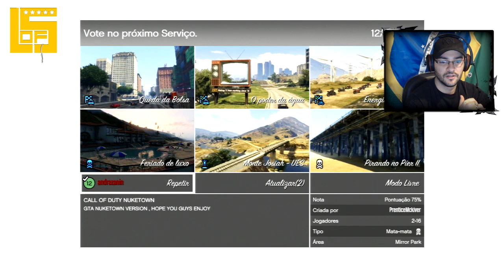GTA V Online: Mapa Nuketown do Call of Duty, Mata Mata com a LofS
Hoje vamos dar uma olhada de como ficou o Mapa do Nuketown do Call of Duty em um Mata Mata o Monta com a LofS hauahau Let's GO DUDES

┈┈┈┈╱▏┈▕╲┈ What's UPPPP Bats!!
▂▂▂╱┈╲▂╱┈┈╲▂▂▂┈┈ I'm Batman!!